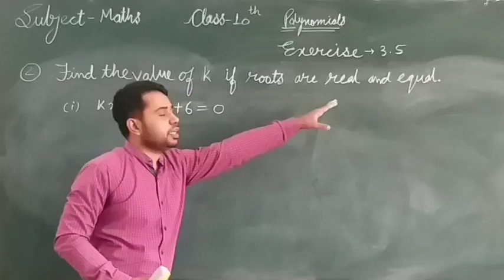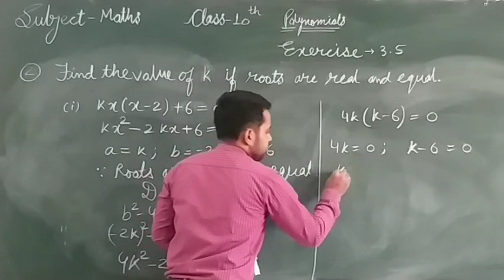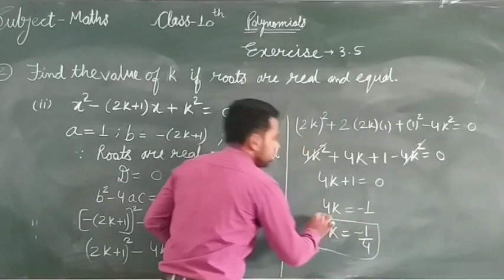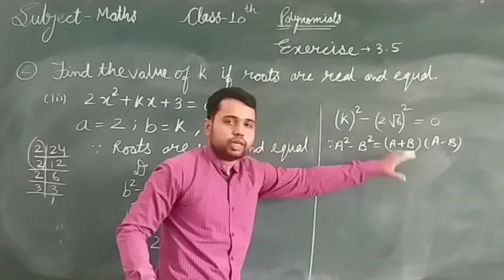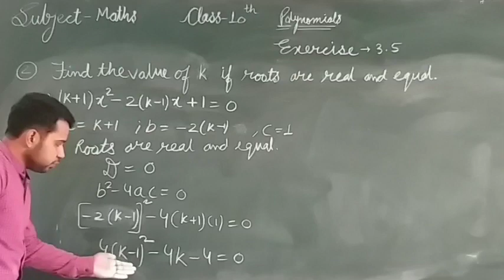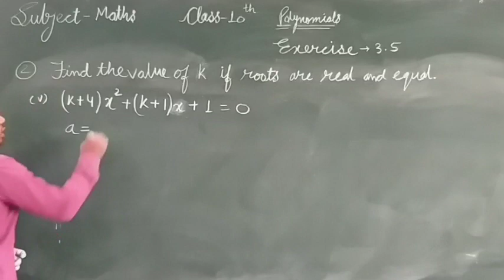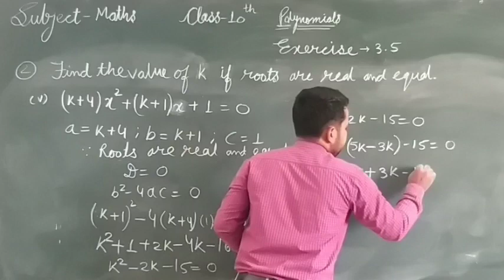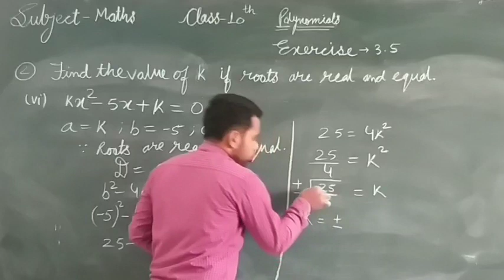POLYNOMIALS | RBSE | Lecture - 12 | EXERCISE 3.5 | QUESTION NUMBER - 2 | Class 10th | NCERT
POLYNOMIALS | RBSE | Lecture - 12 | EXERCISE 3.5 | QUESTION NUMBER - 2 | Class 10th |